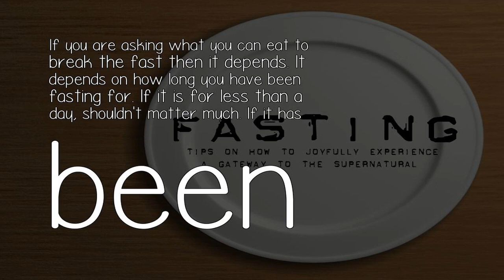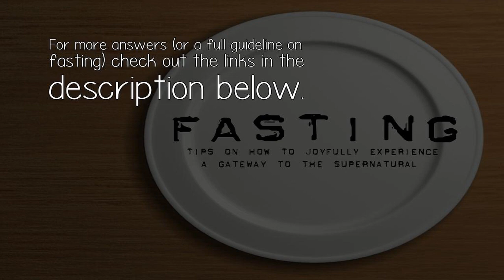What Foods Can I Eat On A Fast?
If you are asking what you can eat to break the fast then it depends. It depends on how long you have been fasting for. If it is for less than a day, shouldn't matter much. If it has been